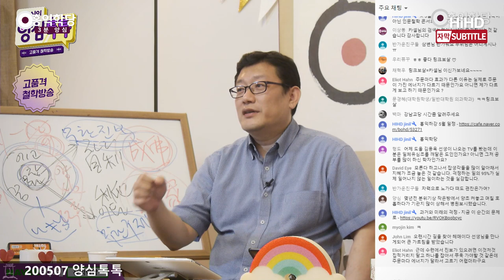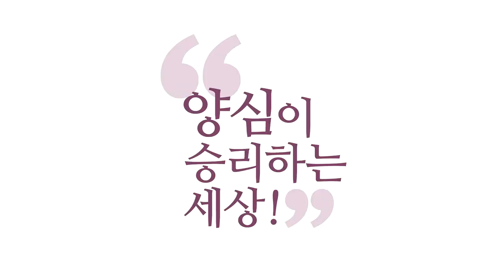[3분 양심]각종 주문 활용법 _홍익학당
(200507 양심톡톡 목요) 수련에서 진보가 있으려면
이것저것 집적거리지 말고,
하나를 잡고 쭉 가야 될 것 같은데 주문마다
에너지가 달라서 고르기가 어렵더라고요.
다 하시고 싶으시면, 시간 정해 놓고 하세요.
"지금부터는 '나무아미타불'을 한 시간 해야겠다!"라고
하시면 '나무아미타불'을 한 시간 하세요.

그 후에는 좀 쉬었다가 한 시간 또 '옴나마하시바이' 하시고,
이것저것 쓰세요.
참나 자리에서는 다 둘이 아닙니다.
그러니까 재미있게 쓰세요.
다 하고 싶으면 다 해보는 거죠.
너무 그것을 소원성취 도구로 쓰지 마시고.

그러려면 그분들, 전공하신 분들
얘기 듣고 하시고요, 제 얘기는 이렇게 들으세요.
보살도에서 주문을 활용하는 방법이에요.
깨어서 그때그때 그냥 뭐 옷 바꿔 입듯이
주문을 바꿔서 하면서 그 순간 그 순간 내 마음을
또 다른 에너지를 통해서 깨어나게 하는 것이죠.

내 에고를 또 치유하고,
내 에고가 더 건강하게 만들고,
경영이 잘 되게 하는 거죠. 그러려고 하는 거예요.
'아미타불' 하나만 하면 된다고 해서
이 말이 딱 믿기시면 '아미타불' 하나만 하시면 돼요.

이 말 들을 때 좋았는데 저쪽 가니까
또 뭘 하라고 하는데, 그것도 하고 싶고 하시다면,
시간을 정해 놓고 두루 쓰세요.
주문은 내 에고를 치료하려고 깨어서 활용하면 된다.
이게 제가 권장하는 주문 수련의 목적입니다.
소원성취를 위해서 주문을 외우시는 분들은
그 방면 전문가한테 가서 상담하세요.

다 각자 자기들의 오랜 경험을 통해 깨달으신 게 있거든요.
저는 6바라밀의 전문가인 제 입장에서 우리 에고의 소원,
기원들을 어떻게 활용할 거냐,
어떻게 기도로 올릴 거냐도 제가 말씀드렸고,
또 이런 염불 수련을 어떻게 활용할 거냐 하는 것도
말씀을 드리는 거예요.

아미타불의 은총 받아 가지고
6바라밀 더 잘하면 좋잖아요. 저는 그쪽이 제 목표입니다.
그렇죠? 빌 때, 애초에 빌 때,
그 어떤 에고의 욕망을 빌지 마시고요, 되도록 줄이시고요,
빌지 말라는 건 아닙니다만, 좀 줄이시고,
내 6바라밀의 성취에 대해서 많이 비세요.

내 6바라밀 내공이 빨리 증진되기를, 그걸 비세요.
태식 빨리하기를, 6바라밀 빨리 잘 되기를,
아공(我空)ㆍ법공(法空)ㆍ구공(具空) 빨리 이해하기를,
인욕바라밀 더 잘할 수 있기를,
선정바라밀 더 잘할 수 있기를,
이런 걸 염하시면서 기도를 하시더라고 기도하시고
염불하시면 더 좋겠다.

그리고 저는 더 나아가서는
아무 목적 없는 염불을 하시라, 목적 없는 염불.
'나무아미타불' 하면서 더 깨어 계시라.
아미타불의 은총 받아서,
알아서 목적을 내가 안 세워도
참나 각성을 하면 6바라밀은 당연히 증진되게
되어있으니까 무심으로 하는 염불을 제일 추천합니다.

무심으로 해야 염불할 때 더 깨어나요.
자기 욕심이 있으면 욕심 생각하느라고 마음이 더 흔들립니다.
에고가 불안해하니까 염불해서 더 깨어나게 하고,
망상 못 부리게 하고,
탐진치 못 따라가게 막는 효과도 있잖아요.

무심으로 염불을 계속해 주시면,
그 시간에 망상을 못 부리고 엄한 뻘짓 못하죠.
그때 더 참나 안에서 깨어있게 되고,
아미타불과 하나가 되면 얼마나 더 좋습니까?
그런 관점에서 활용하십시오.
역시 "몰라!" 하면서 하세요.

"몰라!" "괜찮아!" 하면서 염불하세요.
'나무아미타불' 할 때도 염불하면서
참나 안에서 하셔야지,
참나 안에서 해야 나무아미타불의 참나랑 내 참나가
둘이 아니란 것을 알고 염불을 해야지
가피도 제대로 옵니다.
그 가피가 뭐로 오겠어요? 6바라밀 실력의 증진.